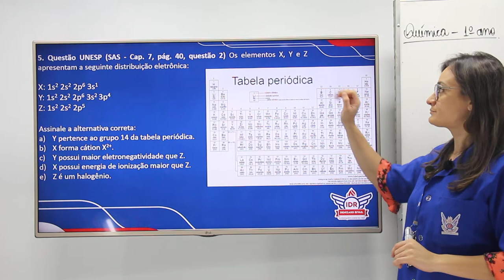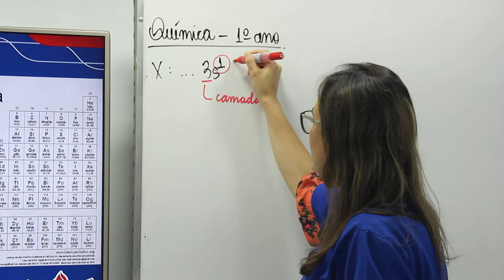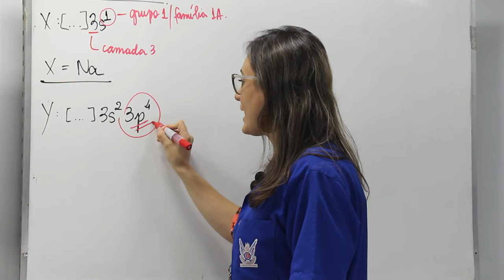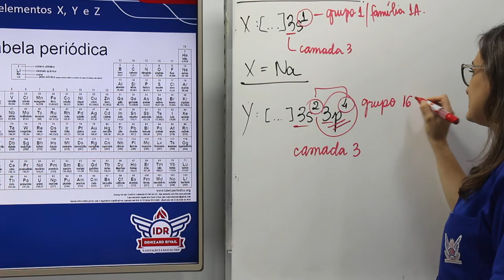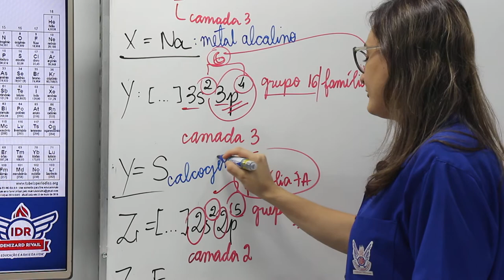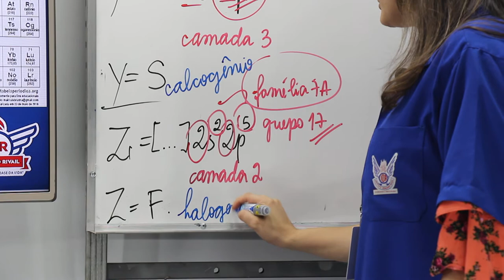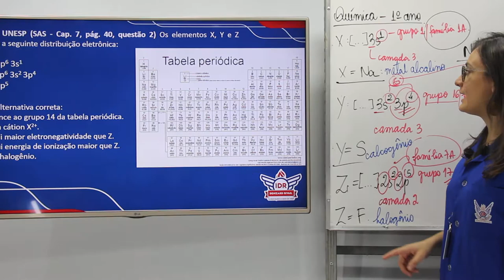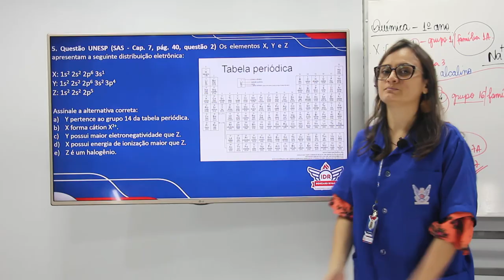WEB AULA 5 - QUÍMICA - 1ª SÉRIE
Questão UNESP (SAS - Cáp. 7 p´g. 14, questão 2)